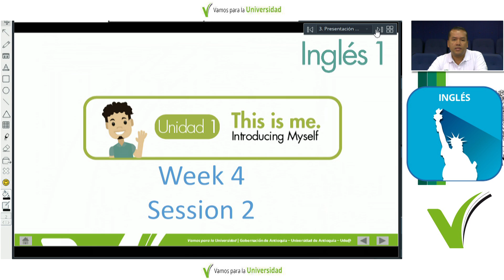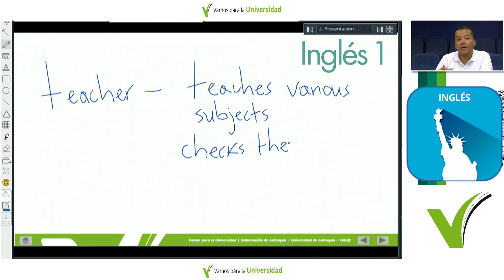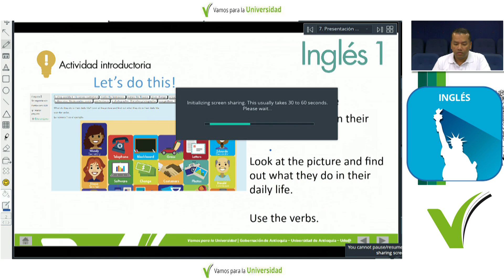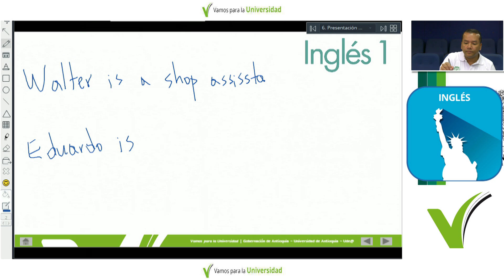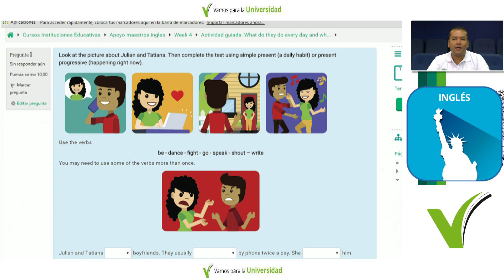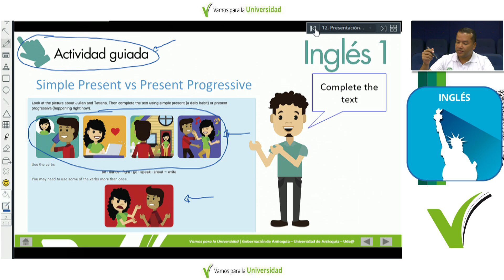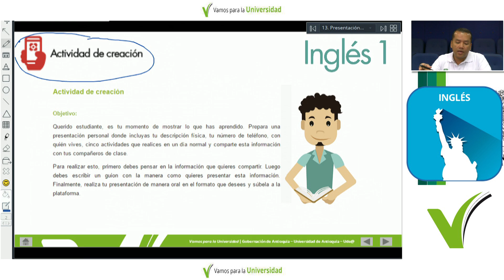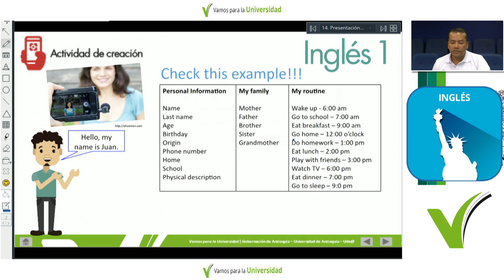Inglés 1- CLASE 8 (Arlinton Galeano) Do you train here? What do you do every day?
Curso de Ingles 1
Unidad 1 - Week 4
This is me. Introducing Myself
Título: Session 2 (Do you train here?) What do you do every day?
Temas: Describir los hábitos o rutinas que las personas tenemos en nuestra vida cotidiana - Contrastar la descripción de hábitos o rutinas con actividades en progreso al momento de hablar - Realizar la primera actividad de creación para demostrar lo aprendido en la unidad 1
Docente: Arlington Galeano
Producido por: Ude@, Departamento de Recursos y Apoyos Informáticos -DRAI-